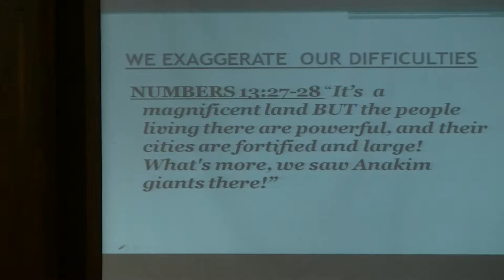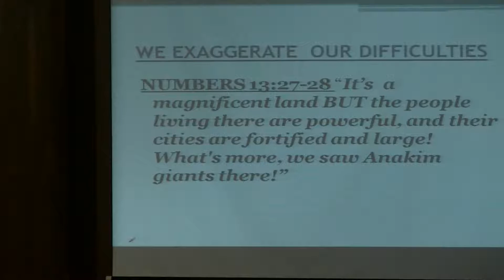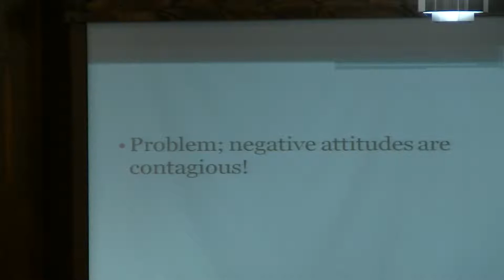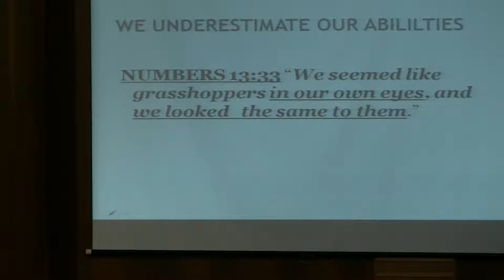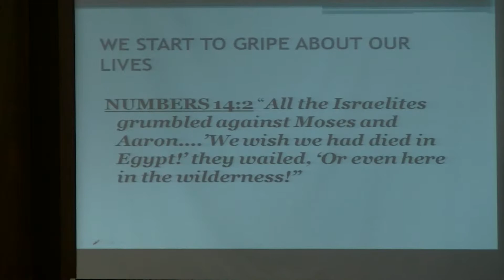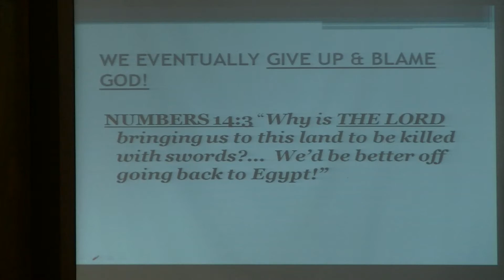PIC 0311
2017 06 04 Daring Faith  ICF Worship Service